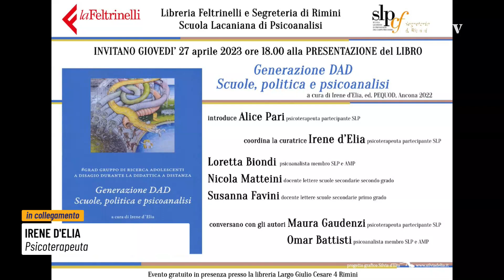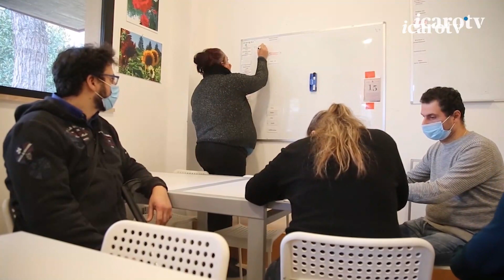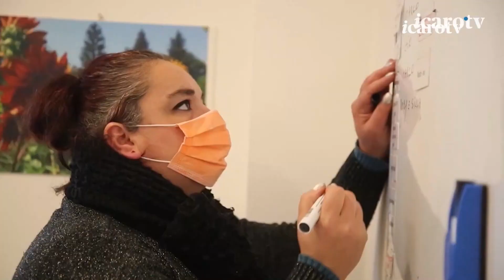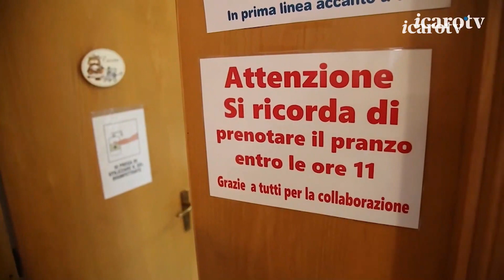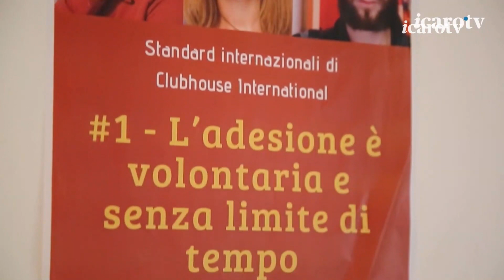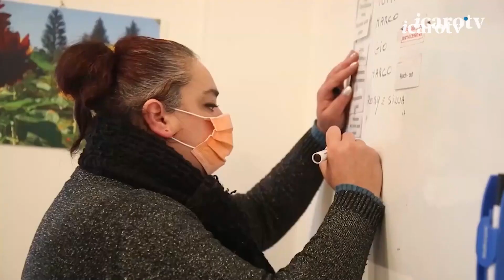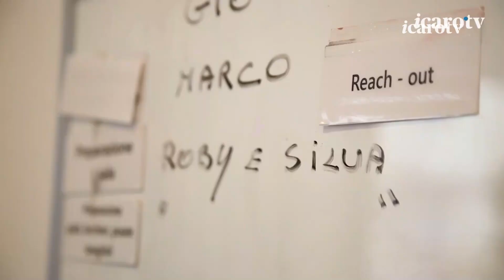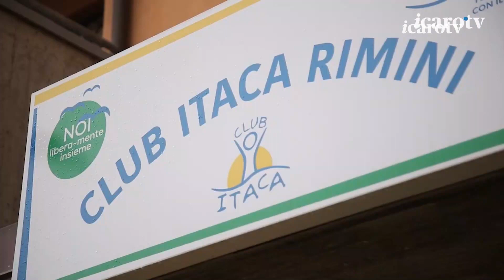Ioneholettecose giovedì 27 aprile 2023